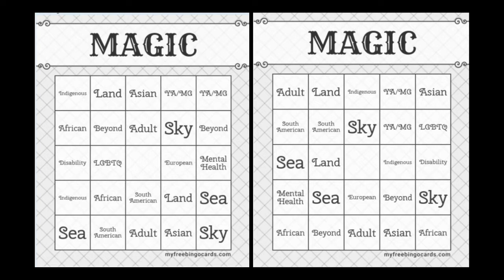ACMC Readathon TBR 🦄🐲🧜‍♀️🐴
Hey guys! In March I'm going to be participating in the Animal Companion and Magical Creatures Readathon led by the channel Elliot Brooks. Here are the books that I'm planning to read to get MAGIC✨ (aka Bingo). I'll link Elle's video announcement along with all the books and booktube channels mentioned in this video below. Happy reading!

Readathon TBR:
The Beast Player🐺

Other books mentioned:
To Kill a Kingdom🧜🏼‍♀️